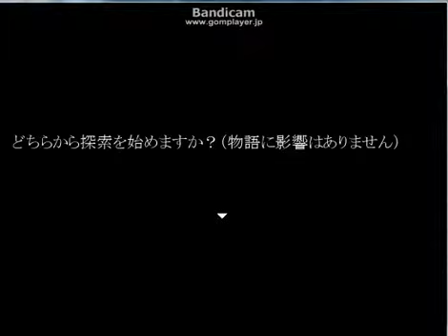kingの阿部鬼実況 第4回